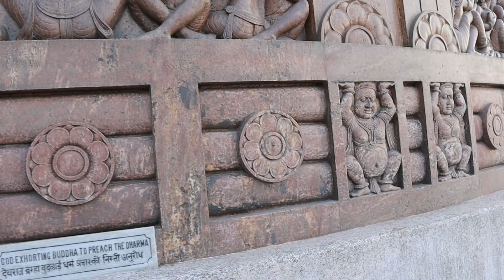Tour Guide Bengali||Offbeat Darjeeling tour||Peace Pagoda||Japanese Temple||Buddhist Pagoda